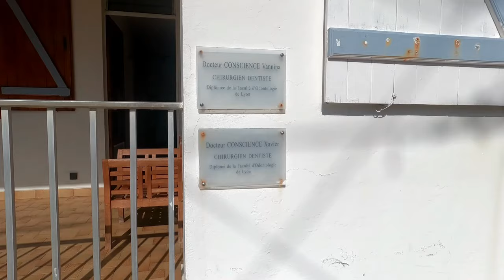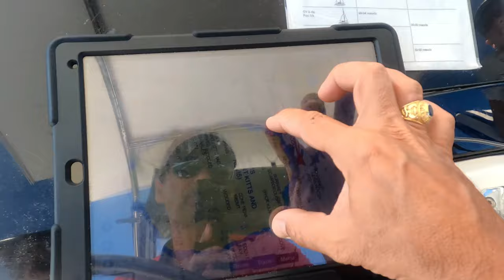Départ de Guadeloupe vers Saint Barth, Grosse frayeur pendant notre nav !